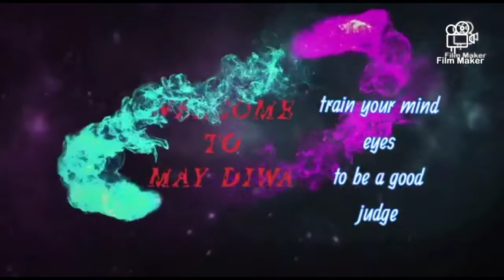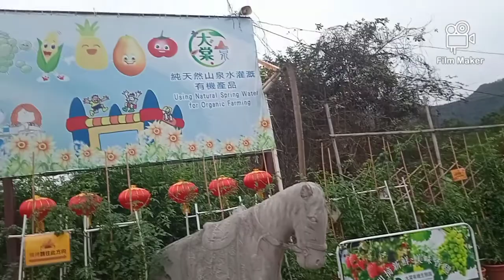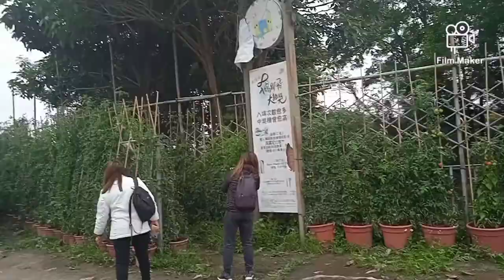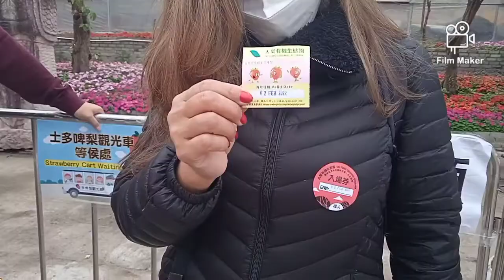How far will you go with your hkd180?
Long ping Strawberry farm with hk80 entrance and hk100 for strawberry